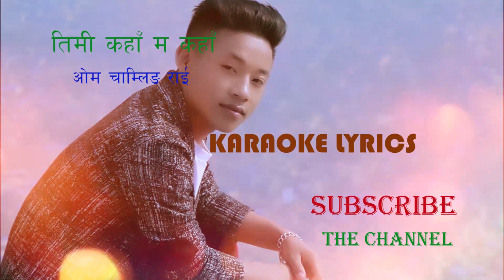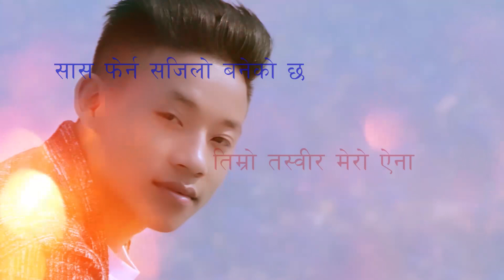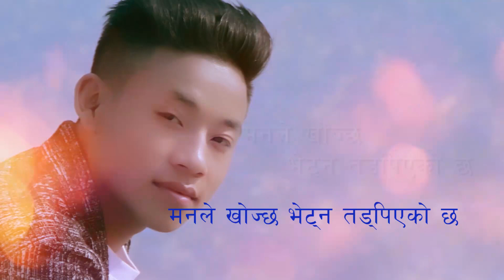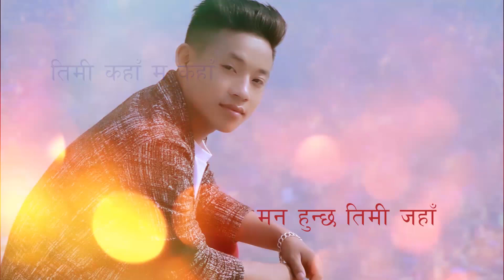TIMI KAHA MA KAHA KARAOKE LYRICS Nagendra rai